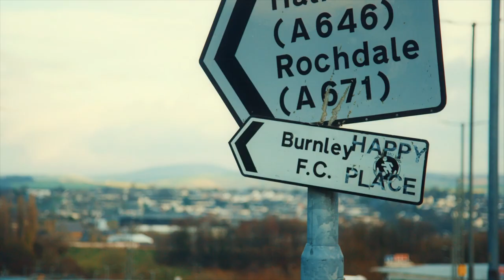Official Trailer | Mission to Burnley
Mission to Burnley’ covers the dramatic story of the rebirth of one of England’s oldest clubs, Burnley FC. This four-part observational documentary series follows the American owners ALK partners led by chairman Alan Pace, who is a member of the Church of the Latter-Day Saints.

With unprecedented access to the boardroom, dressing-room and inner workings of the club, audiences will be taken on a compelling fly-on-the-wall journey in a one-team working-class town, where football is a religion in itself.